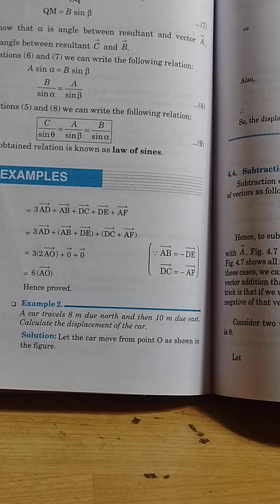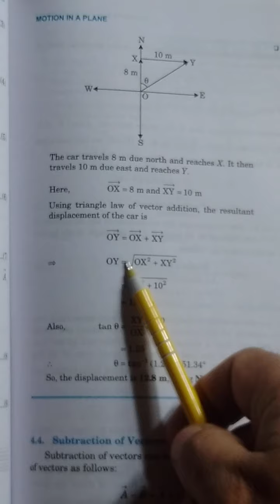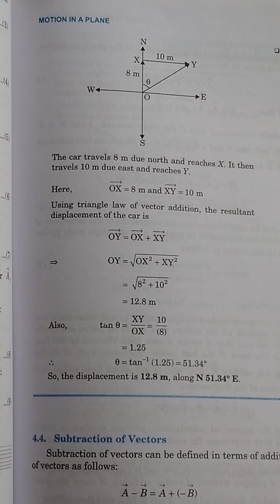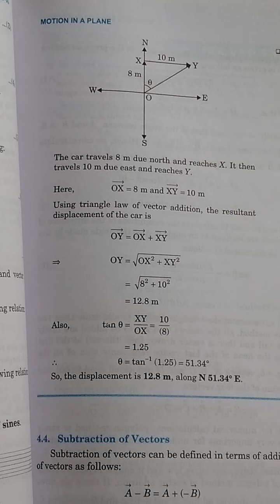Class 11 23 Vector NP